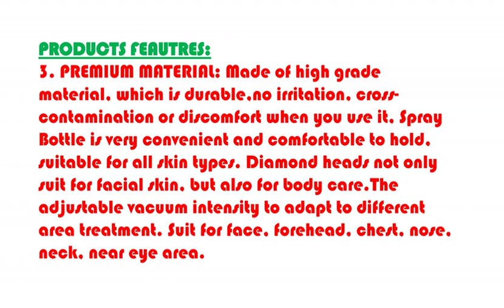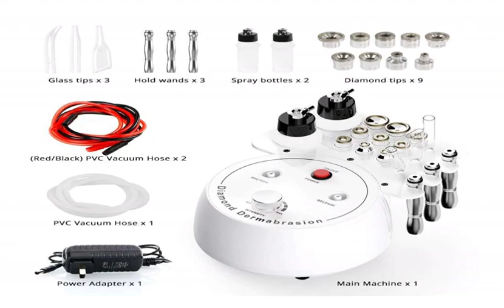Facial Peeling Skin Care | UNOISETION Diamond Microdermabrasion Machine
Facial Peeling Skin Care | UNOISETION Diamond Microdermabrasion
To get this Facial Device

PRODUCT DETAILS NAME:
UNOISETION Diamond Microdermabrasion Machine, 3 In 1 Diamond Dermabrasion Machine Professional for Facial Peeling Skin Care, [Suction Power: 67-68 cmHg], Home Microdermabrasion with Spray Bottles

PRODUCTS Features:
1. MICRODERMABRASION FACIAL PEELING: UNOISETION microdermabrasion machine utilize latest design different from other machines, It has 3 functions: 1.Diamond Microdermabrasion for Facial Scrub 2.Vacuum function for blackhead removal 3. Spray function for skin moisturizing. (9 SHAPED DIAMOND HEAD, 3 GLASS VENTOUSE FOR VACUUM SUCTION and 2 SPECIAL BOTTLES FOR SPRAY.)
2. DIAMOND SKIN CLEANSING: It provides a healthy skin resurfacing procedure by using sterile diamond heads to peel. And rub off the dead cells at the top skin layer followed by vacuuming/suction removing particles along with any dirt and dead skin.
3. PREMIUM MATERIAL: Made of high grade material, which is durable,no irritation, cross-contamination or discomfort when you use it, Spray Bottle is very convenient and comfortable to hold, suitable for all skin types. Diamond heads not only suit for facial skin, but also for body care.The adjustable vacuum intensity to adapt to different area treatment. Suit for face, forehead, chest, nose, neck, near eye area.
4. WARM REMINDER: Our dermabrasion facial machine is suitable for personal or home use, so suction power is not strong as professional microdermabrasion device, Max suction power range is 66-68cmHg. Please start from the lowerest setting, then enhance vacuum bit by bit. Do not connect the hose of spray bottle to the vacuum socket, otherwise the toner will be sucked into pump and shorten the life of machine. Don't operate vacuum and spray at the same time.
5. Do Not Use On These Areas: 1. Sensitive Skin; 2. Skin Rash; 3. Damaged, Inflamed, or Infected Skin; 4. Surgical scar less than 12 months old; 5. Skin Swollen; 6. The probes can not point to Eye ball; 7. Genitals. Attention!!!